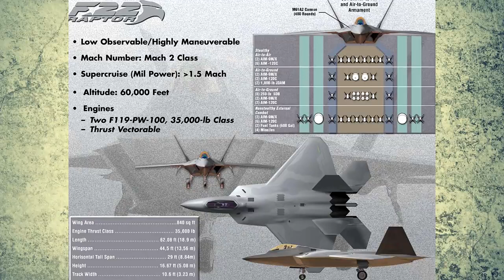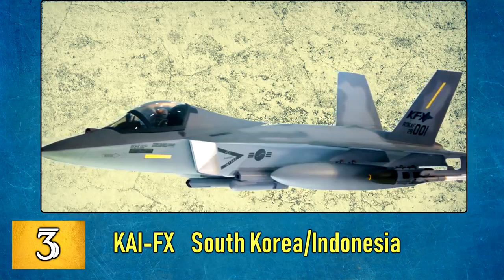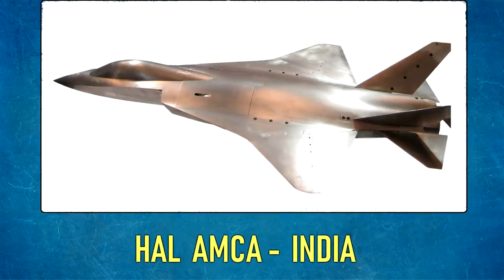UNDER DEVELOPMENT 5TH GENERATION JET FIGTHER